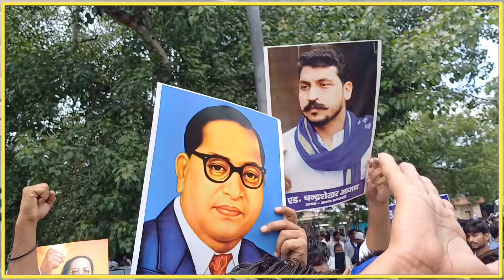दिल्ली में चन्द्रशेखर की महारैली में मायावती के सवाल पर मचा तहलका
Big news today
Public reaction
Loksabha election update
Desitvbharat